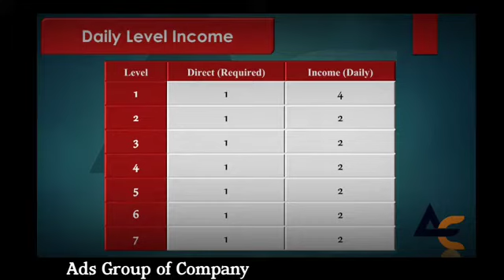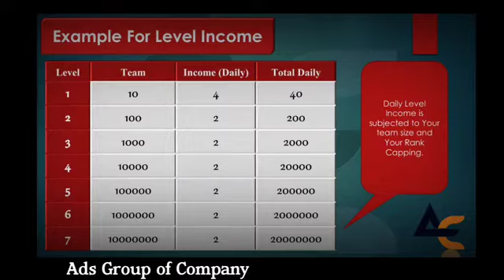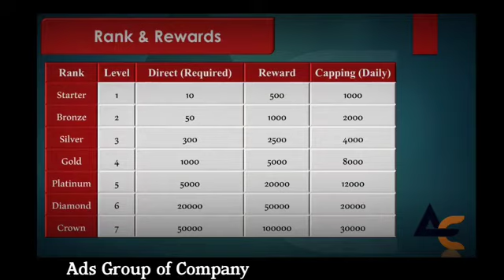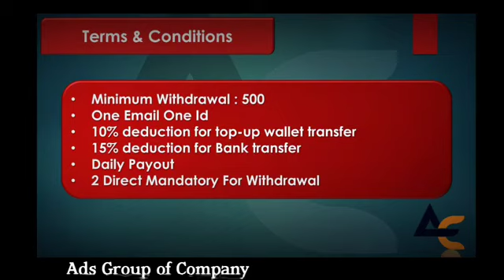14 October 2022